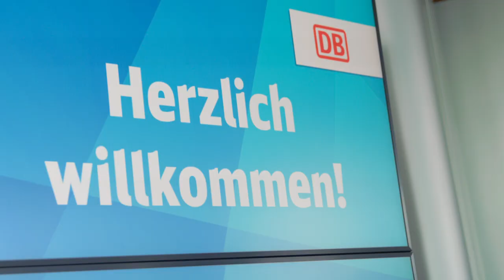nushu job movie: IT-Beraterin Digitalisierung und Transformation (m/w/d)